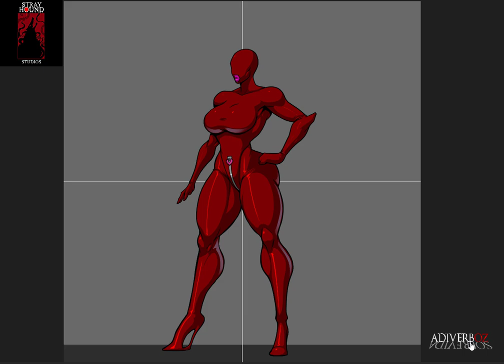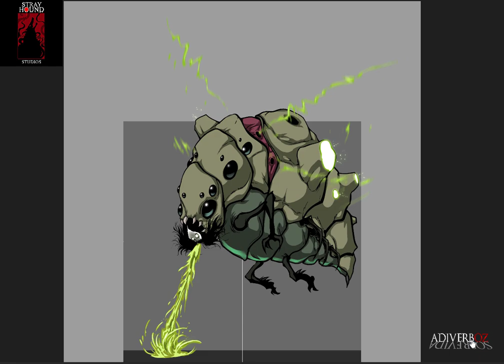ADIVERBOZ- SHOWCASE DE ANIMAÇÕES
DEMONSTRAÇÃO DE ALGUMAS ANIMAÇÕES DO PROTAGONISTA E ALGUNS INIMIGOS. TODAS FEITAS NO PHOTOSHOP.